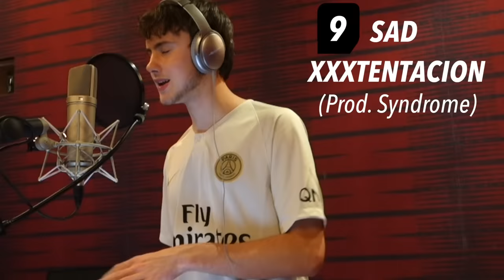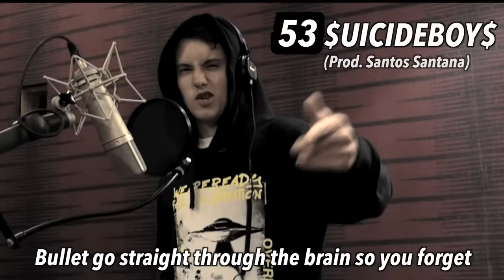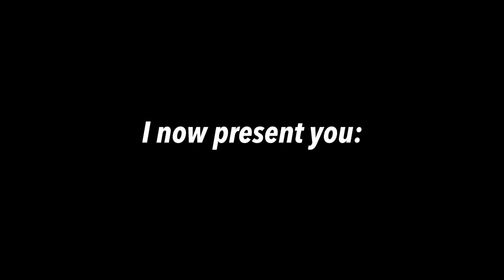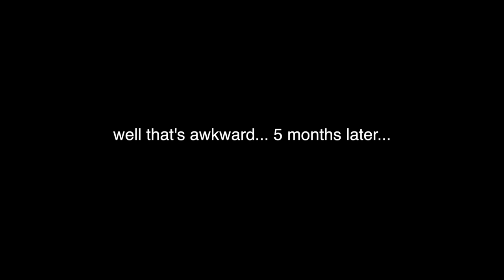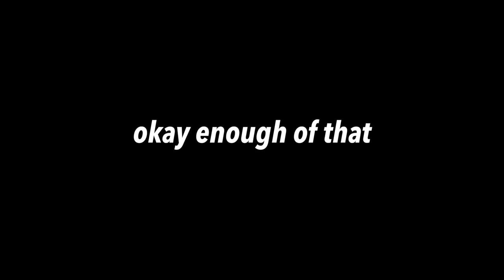100 Styles of Rapping!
I hope you enjoy the season finale of the Quadeca styles of rap or styles of rapping impressions series featuring rappers such as Blueface, XXXTENTACION, Kendrick Lamar, Playboi Carti, Travis Scott, Kanye West, J Cole, 21 Savage, Eminem JuiceWrld, and even diss track KSI!